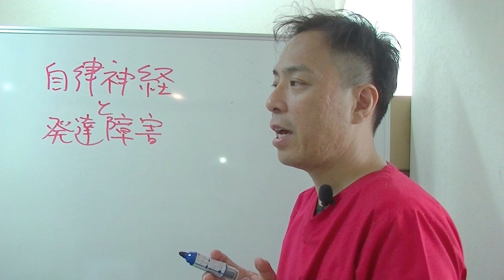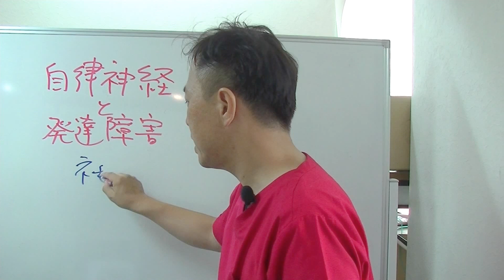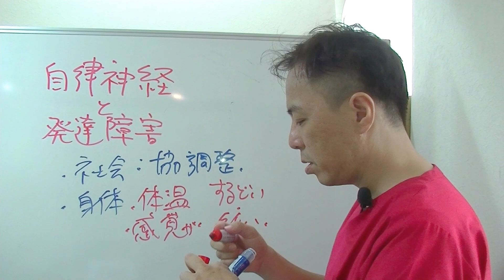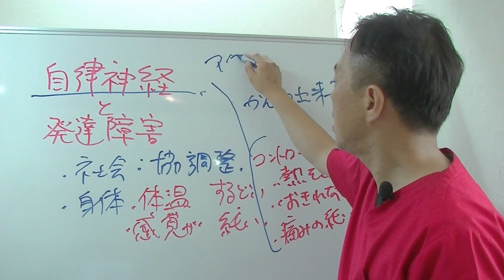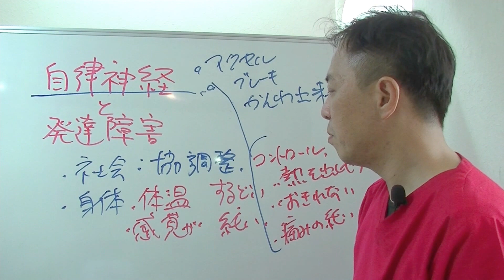発達障害と言われる方の体で注意する事とは？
ライン＠炭酸整体スマホ留学（無料）友達になって！！
梅宮アンナ、あびる優、ピカ子も大絶賛！！
日本で唯一の整体手法
あんじ整体院の安治久志です。

広がります。

定休日：毎週月曜日、日曜日、祝日

炭酸整体を無料で学ぶ！